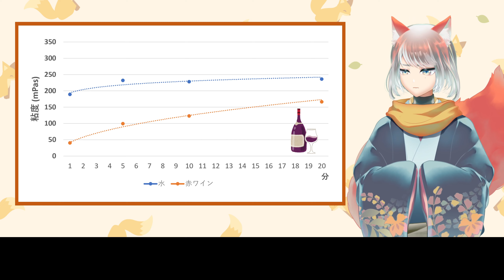お酒にとろみはつけられる？お酒にとろみをつける際の注意点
お酒にとろみはつけられるのか？嚥下障害あるけどお酒飲みたいという方がいたので、いろんなお酒にとろみ剤を混ぜてどうなるか、調べてみたら意外な結果に！？